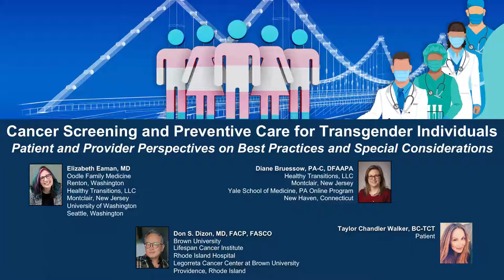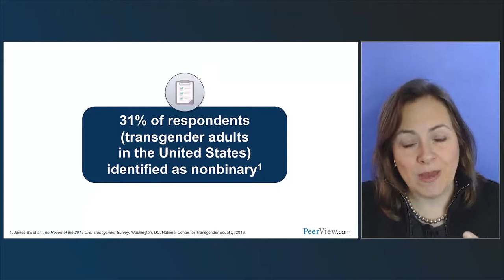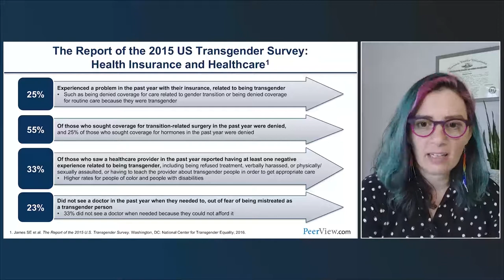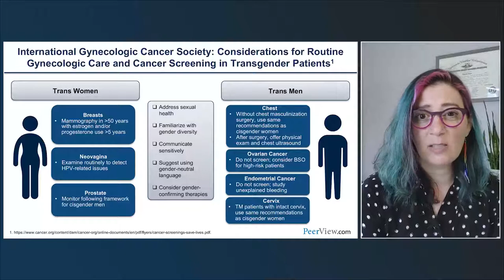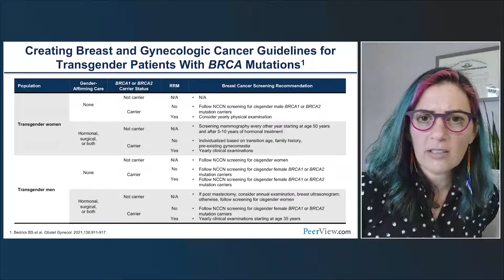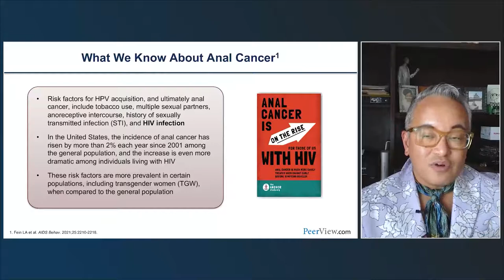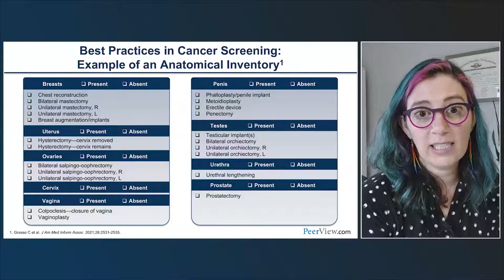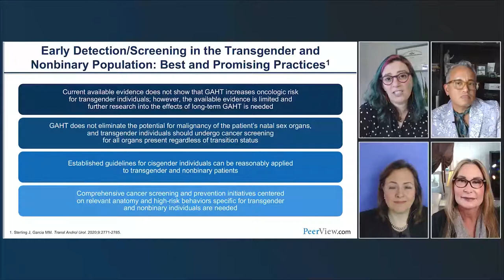Cancer Screening and Preventive Care for Transgender Individuals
Chair, Elizabeth Eaman, MD, Diane Bruessow, PA-C, DFAAPA, and Don S. Dizon, MD, FACP, FASCO, discuss transgender health in this CME/MOC activity titled “Cancer Screening and Preventive Care for Transgender Individuals: Patient and Provider Perspectives on Best Practices and Special Considerations.” For the full presentation, downloadable Practice Aids, slides, and complete CME/MOC information, and to apply for credit, please visit us at PeerView.com/YDT865. CME/MOC credit will be available until April 30, 2023.